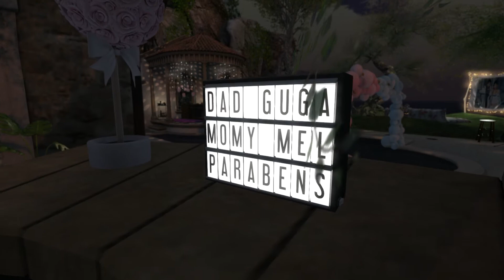9 meses.... emocionante!